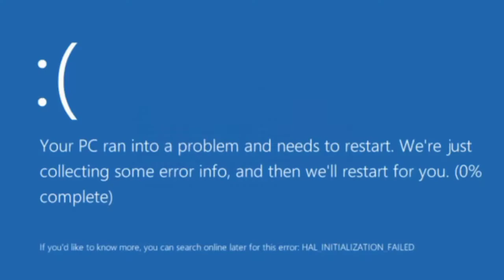चुन्नू मन्नू दो भाई HINDI PEOM